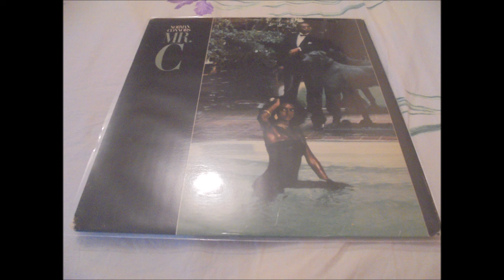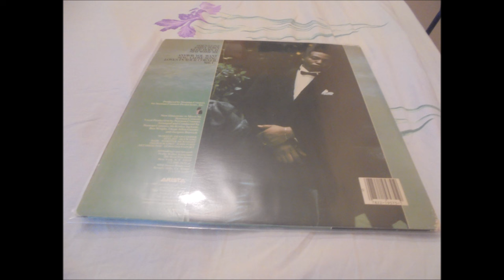Norman Connors - Love's In Your Corner - 1981